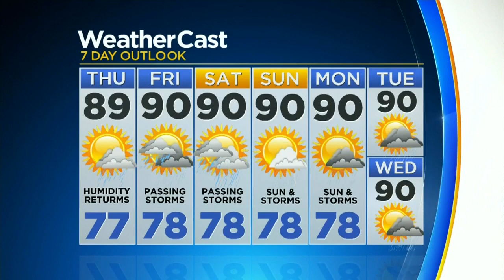CBSMiami.com Weather 9-23-20 5PM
Chief Meteorologist Craig Setzer has your Wednesday night weather forecast.